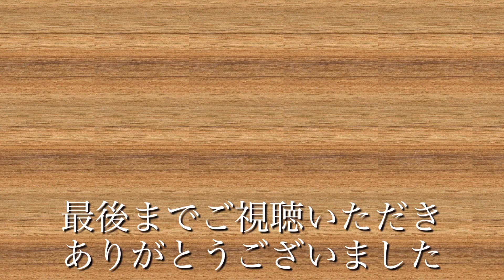赤ちゃんのおむつで代用してみたら。。。 【節約】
トイプードルの太郎は夜はオムツ生活です。ペット用のおむつお値段も高めです。赤ちゃんオムツで代用できないかと？！いろいろと試しています。まだ試行錯誤中ですが、、、経済的にはかなりお得なので上手に活用していきたいと思っています。今はマナーベルトとしてちょっと不格好ですが、問題なく使用できています。お尻をモコモコのカットにした事もあり、新生児サイズを買いましたが、使い終わったら今度はＳサイズを買ってみようと思います。メーカーによって多少の大きさのズレがあると思うので、ゆっくりとあうサイズを見つけていこうと思います。